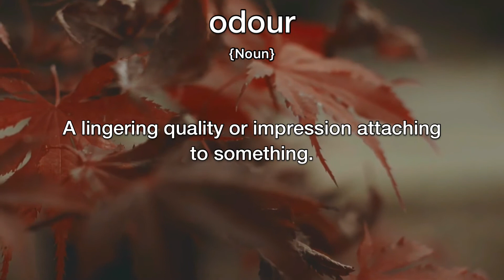Odour Meaning | Definition of Odour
- What is the meaning of Odour
- What is the definition of Odour
- How to pronounce Odour
- How to say Odour